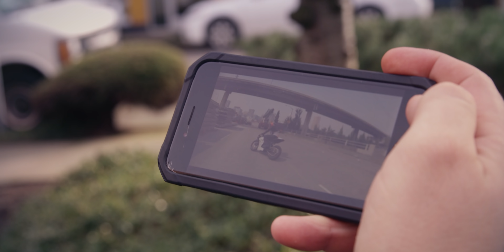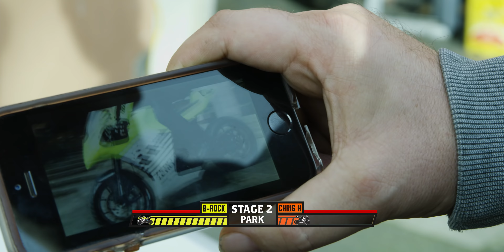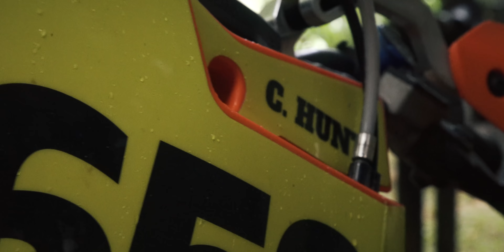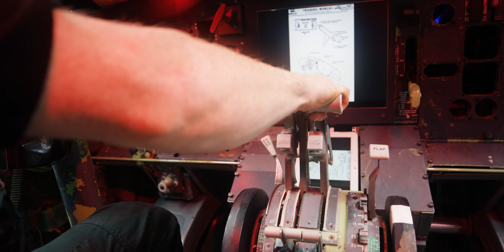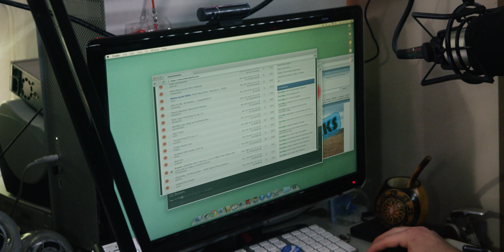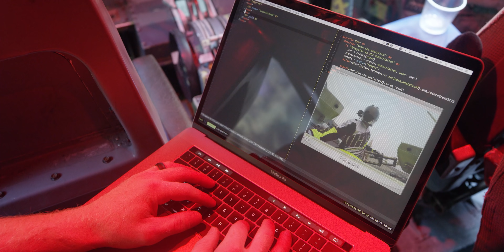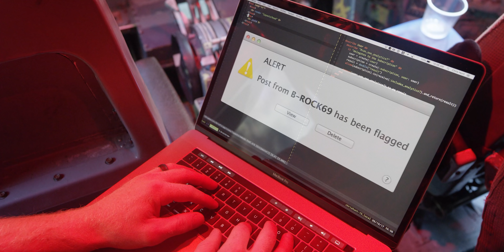ICON’s Moto Vlogger Takedown Challenge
Moto Vloggers Chris Hunt and Brock Dangler go head to head in a “live”, social media, urban endurance challenge where both ego and bikes are put to the test. It’s an all city course in this concrete-jungle, moto battle royale.

*no Motovloggers were hurt during the making of this film